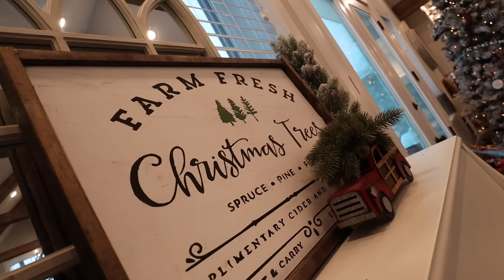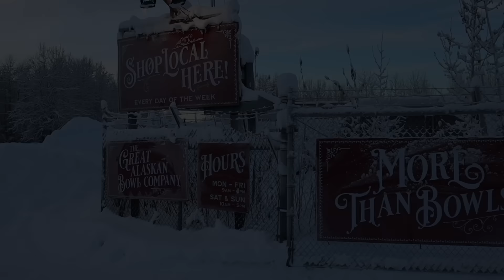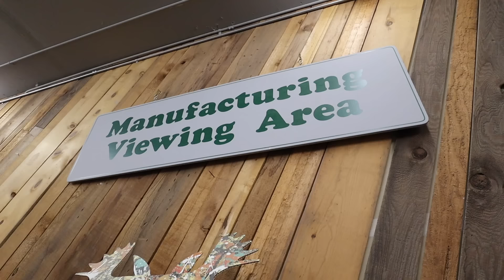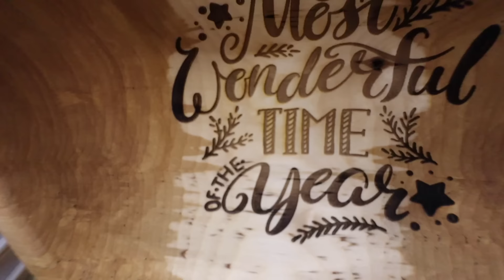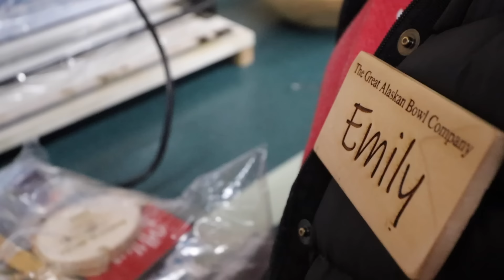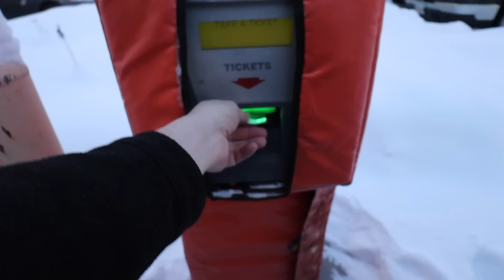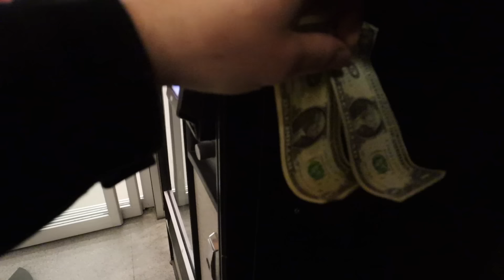ONE YEAR LATER | ADOPTION UPDATE | Somers In Alaska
Can't believe it has been one year.

We have 4 kiddos: Audrey (16), Evelynn (12), and Garrett (9) Olivia (1).  Come hang out! We would love to get to know you better!